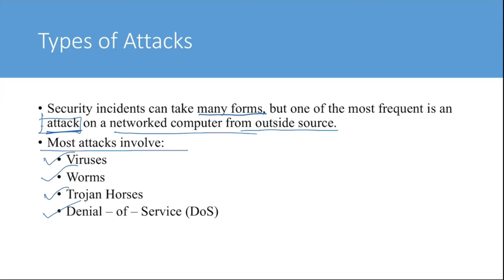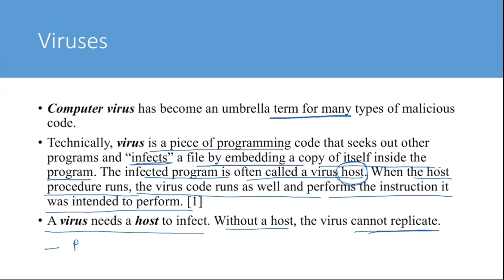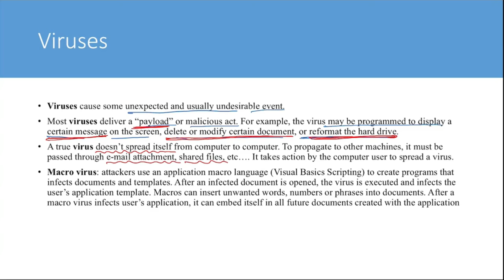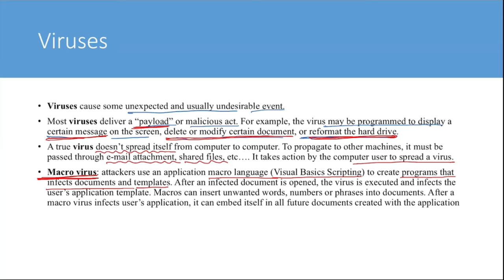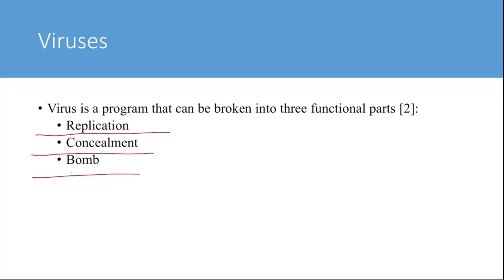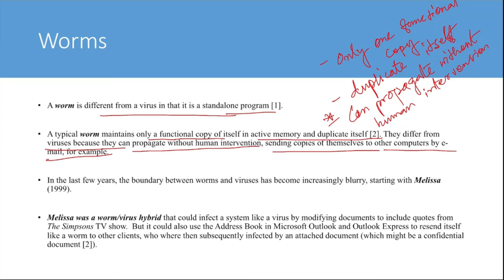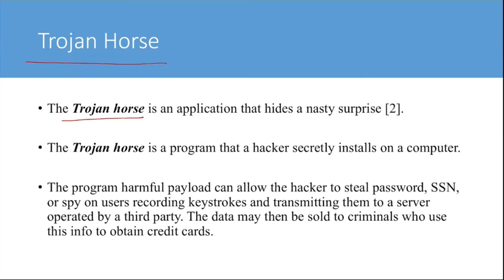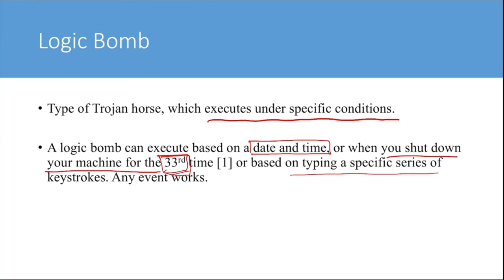Cyber Security, Cyber Crime and Law 6, Basic Attacks in Cyber Space Virus, Malware, Trojan Hoarse